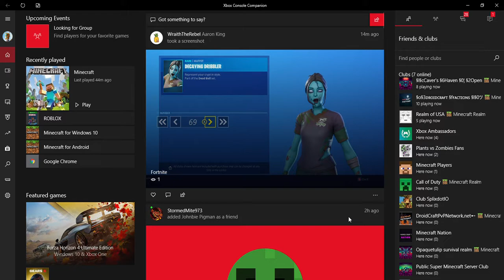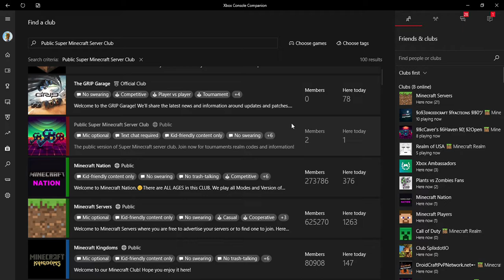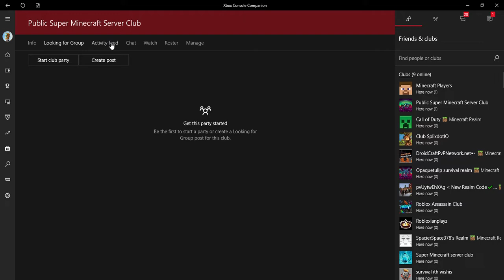Super Minecraft Server Club on Xbox App!